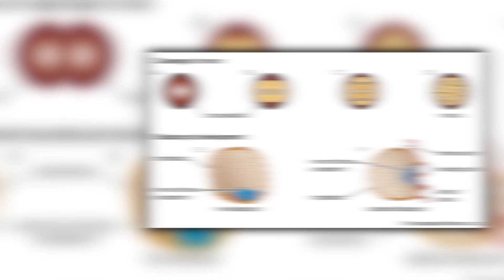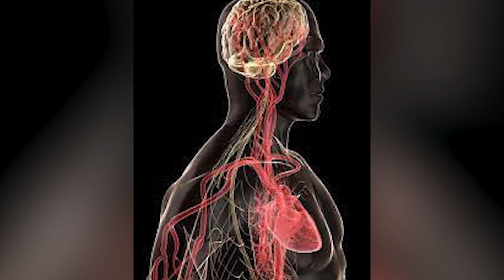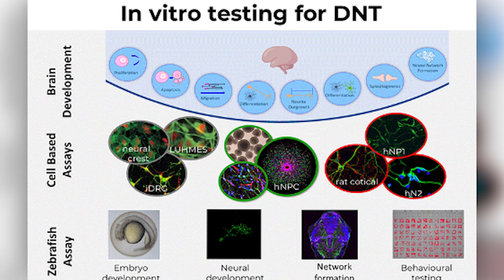How the Worlds First Lab Baby was created! Here's how!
This video delves into the groundbreaking achievement of growing synthetic human embryo models in the lab. This advancement holds immense potential for health, genetics, and disease treatment. Stem cells, the building blocks of life, are programmed to form the embryo's structure. While these structures aren't fully developed babies, they mimic early embryonic development. The research aims to save life, not create it. The breakthrough offers insights into pregnancy failures and genetic disorders. Ethical concerns and the need for regulations are acknowledged. Public engagement and considering perspectives on early human development are crucial. The growth of synthetic human embryo models pushes our understanding of life's complexities and poses profound questions about progress and ethics.